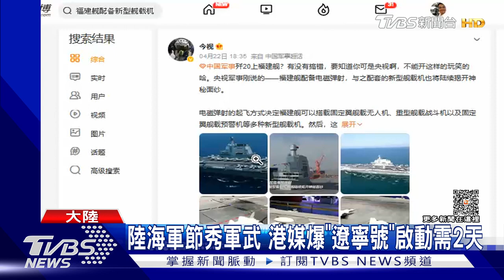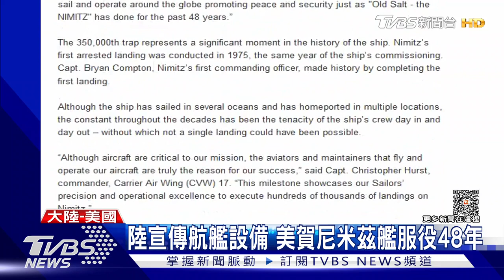大陸秀航母山東艦內部 「這一樣」美國軍艦恐比不上!｜TVBS新聞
中共海軍選在74周年慶時，大肆宣傳航艦武力，除了秀出山東艦上能進行針灸醫療救援。還曝光福建艦，可配備新型型戰鬥機、無人機、預警機。但由於都是用電腦模型呈現，遭到大陸網友吐槽質疑真實性。